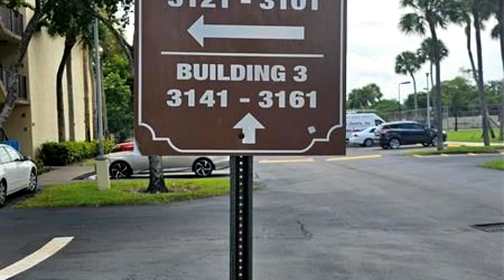Residential for sale - 3121 NW 47th Ter # 404, Lauderdale Lakes, FL 33319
Spacious 2-bedroom 2 bath ALL AGES condo in the gated community of Cypress Chase of Lauderdale Lakes. NEW ROOF 2021! NO MIN INCOME OR CREDIT REQUIRED! The condo has a beautiful water view from the enclosed patio and is located on the top, fourth floor. The unit also comes with a washer and dryer and large closets for storage space. This property is looking for its new owner and needs some TLC.  HOA Includes: basic cable, internet, water/sewer. Amenities include: tennis, basketball, pool, gym and security. Parking lot recently repaved, lots of guest parking.  No lease 1st year owned. Can be leased for periods of 1 year min. No pets allowed.

Bedrooms: 2
Bathrooms: 2
Square Feet: 1002
Price: $129,900

MLS ID: F10454413